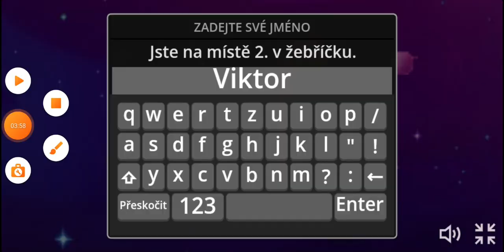Wordwall Minecraft Hrát NPC Hraje Bludísti To Prostor Nesprávné Nebo Správné